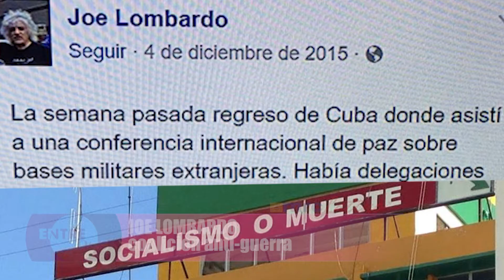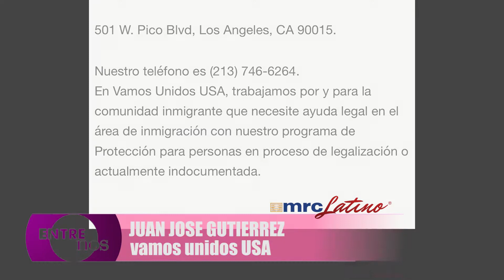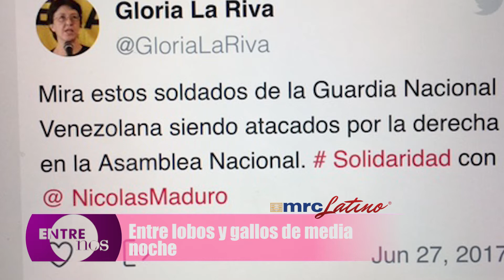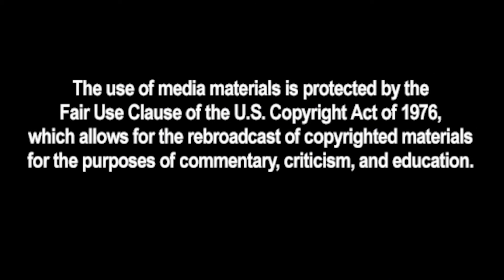Entre lobos y gallos de media noche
Cuidado con quién te juntas.